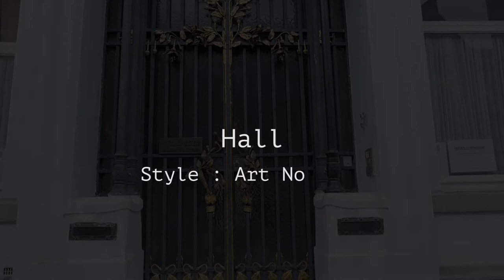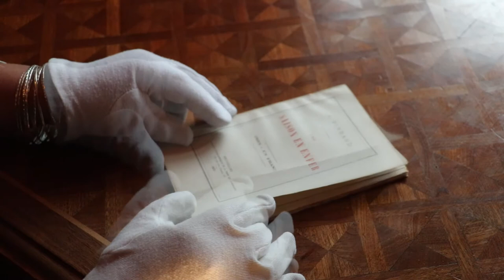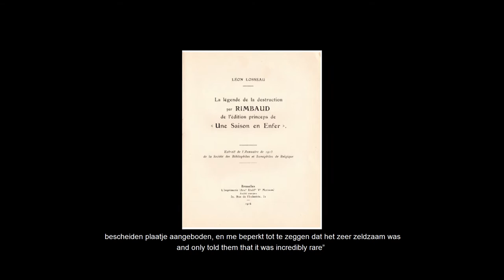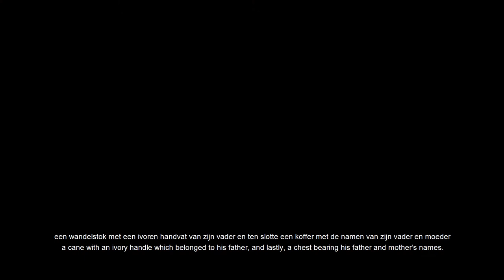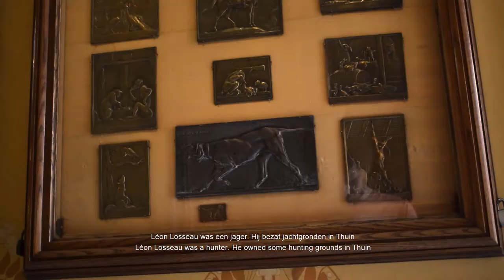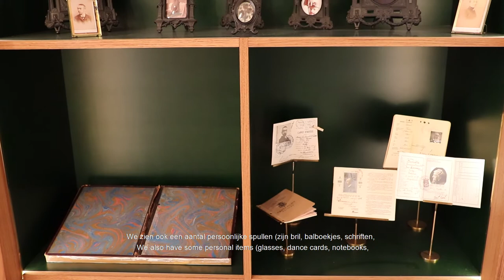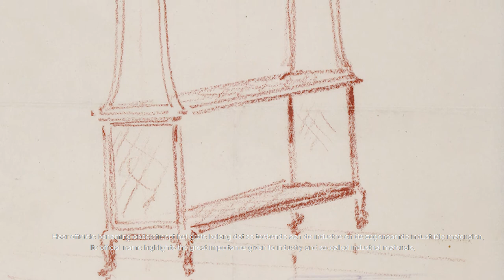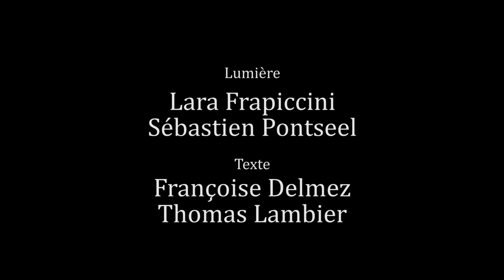Maison Losseau // Documentary - Documentaire ( English version - Nederlandse versie )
Documentary about the Maison Losseau, a jewel of Art Nouveau located in Mons.

Documentaire over het Maison Losseau, een juweel van art nouveau gelegen in Bergen.

Goed zicht !